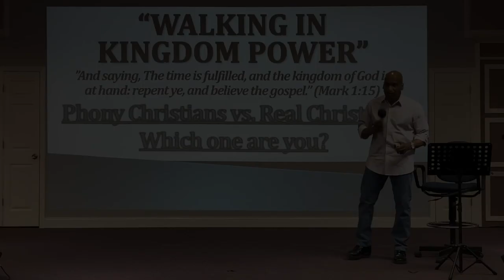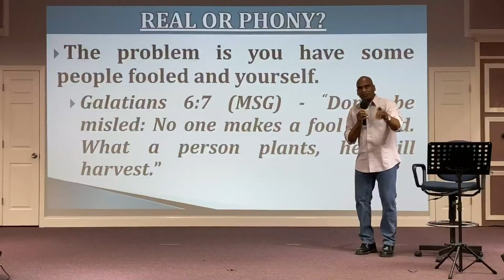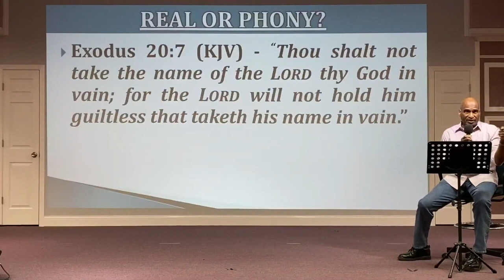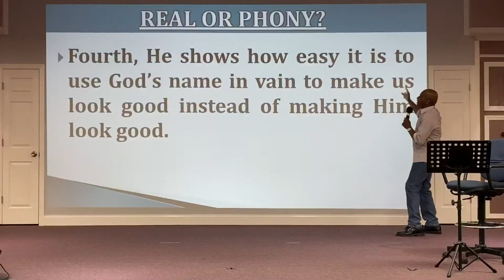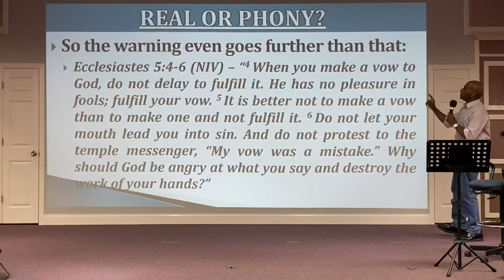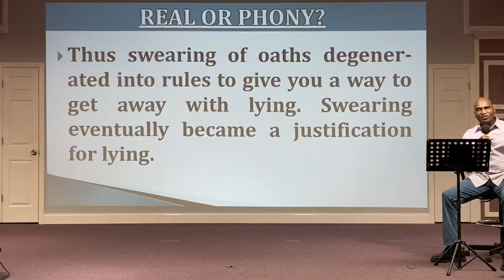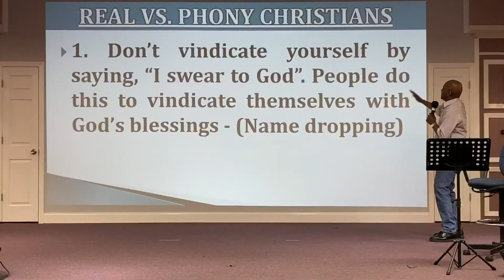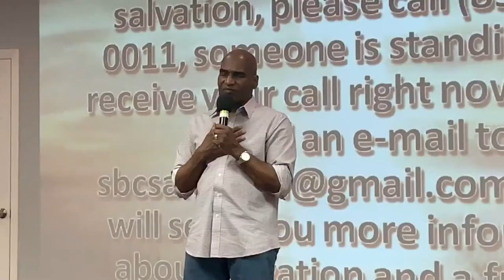🔥Fired Up About Our Faith Bible Study - 11-25-2020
Walking In Kingdom Power
"Phony Christians vs Real Christians, Which One Are You?"